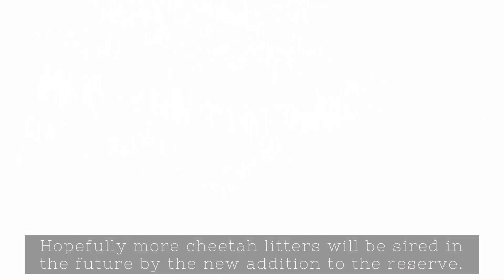Cheetah relocation to Nkomazi - ASHIA CHEETAH CONSERVATION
December 2021 - The Ashia team relocated a male cheetah from Ashia’s Center to a luscious reserve in Mpumalanga - Nkomazi. Home to a diverse ecosystem where both Highveld and Lowveld game species thrive, this reserve is ideal predator territory. The cat was relocated from Ashia’s Center to a luscious reserve in Mpumalanga - Nkomazi. Home to a diverse ecosystem where both Highveld and Lowveld game species thrive, this reserve is ideal predator territory.

The cheetah, originally from Garden Route Game Lodge, was temporarily housed at Ashia’s Center in Paarl whilst awaiting final relocation and release.

After acclimatising in a boma for two weeks, the cat was released to begin his explorations and source his first meal. Within days of release he was found on a kill and has since been finding his feet on what can be described as a wonderland for big cats!

A big thank you to Nkomazi Private Game Reserve and Garden Route Game Lodge, to MS Aviation for a smooth flight with the precious cargo and to Dr George Schabort for veterinary needs before transport - Wellington Animal Hospital Group